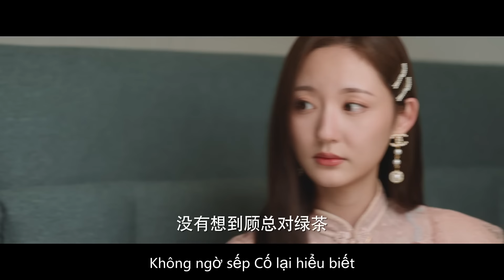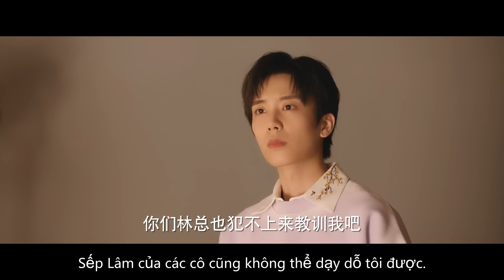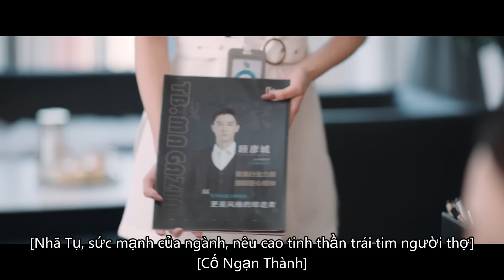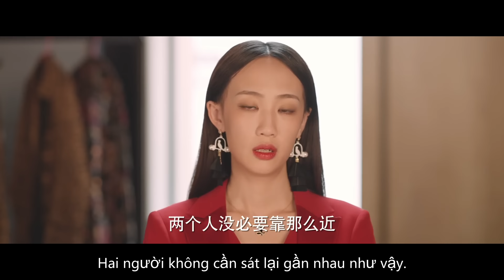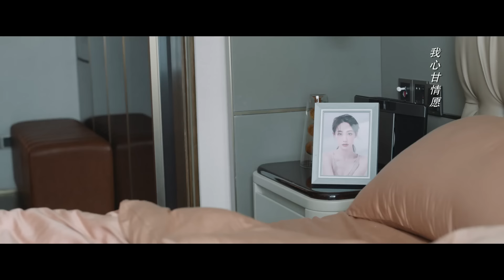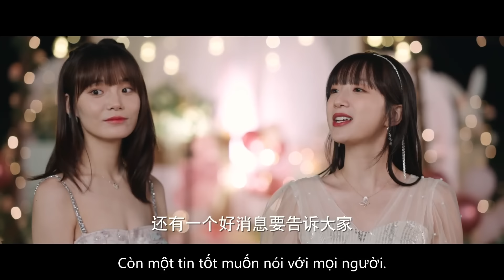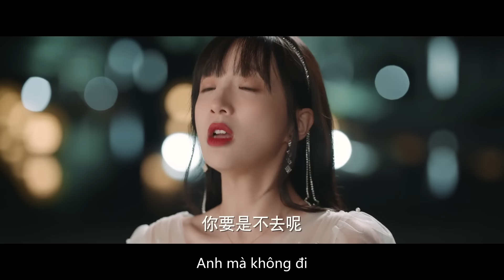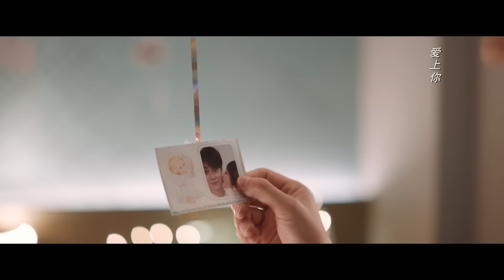Em Là Người Lý Tưởng | Tập 17 | Phim Ngôn Tình Tổng Tài Bá Đạo Siêu Ngọt 2023